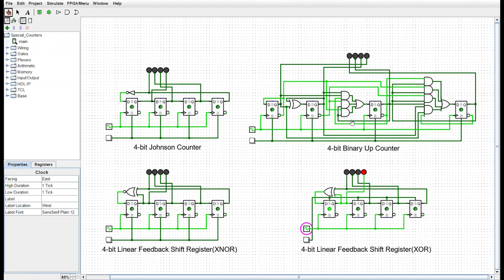Counters in Logisim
Demonstrating four different 4-bit counters in Logisim Evolution.

Binary Counter
Johnson Counter
LFSR, xnor version
LFSR, xor version